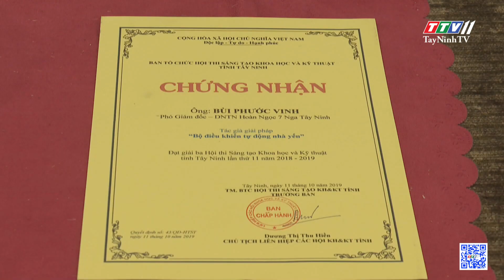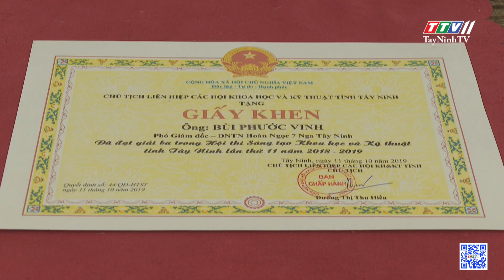Giải pháp “Hệ thống tự động nhà yến” đưa ứng dụng công nghệ thông tin vào nông nghiệp | TayNinhTVDVC